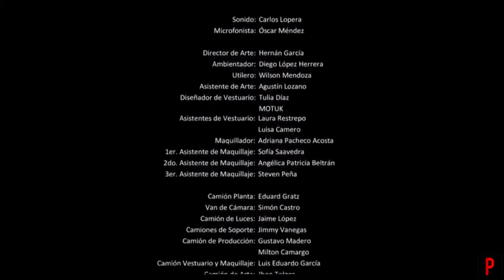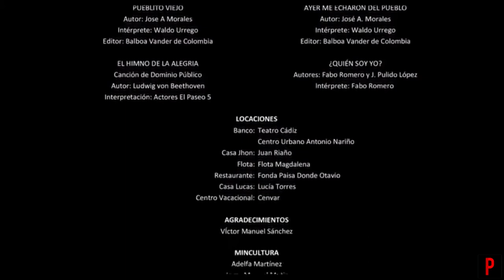ESTRENO 2021 PELICULA DE COMEDIA COLOMBIANA EN MI CANAL..4K HD EL PASEO 5..CARACOL TV/NETFLIX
ESTRENO  2021 PELICULA DE COMEDIA COLOMBIANA EN MI CANAL..4K HD EL PASEO 5..CARACOL TV

RESUMEN
Un grupo de empleados del Banco Central Obrero un día cualquiera pasan a ser héroes que evitaron un atraco. Su recompensa: un paseo a Melgar con todos los gastos pagos. En el viaje se irán revelando alegrías, tristezas y sentimientos que tal vez solo aparecen con unos traguitos encima. Les enseñará a estos empleados que todas las oficinas en el mundo se parecen, no son familias, pero casi. Son grupos de gente luchando junta por sobrevivir, con todo lo bueno y lo malo que esto significa: tolerancia, perdón y olvido, amistad y, sobre todo, ser parte de algo. Y eso, eso también se llama felicidad.